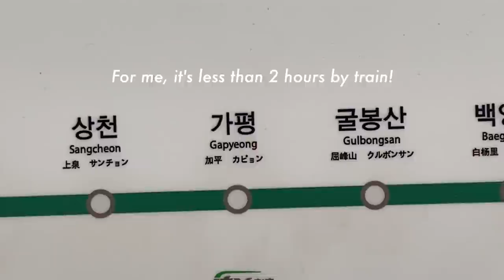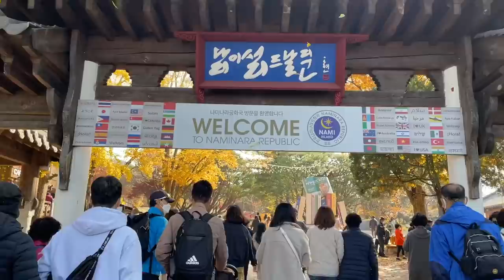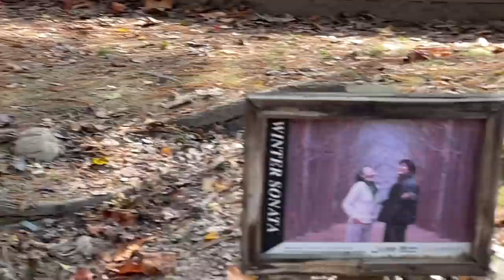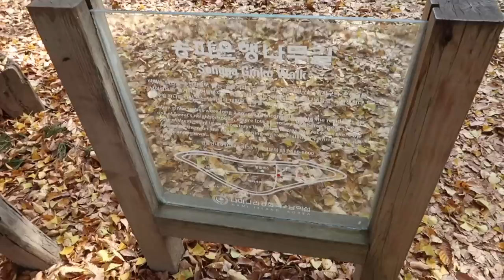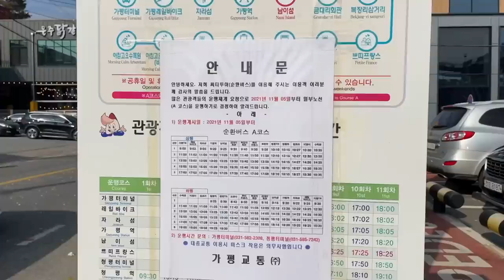autumn outside of seoul 🐿️ a day on nami island and garden of morning calm in gapyeong, korea VLOG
oh hello, its me, here to take you into an absolute autumn DREAM. I can't believe this is my first trip to Nami Island, but here we are. I hope this quenches whatever autumnal thirst you might be suffering from and I will see you again next week for more! Love always~